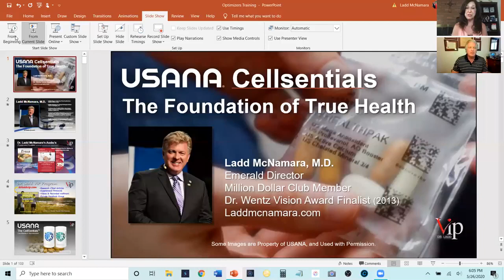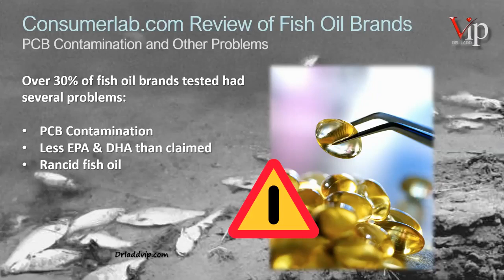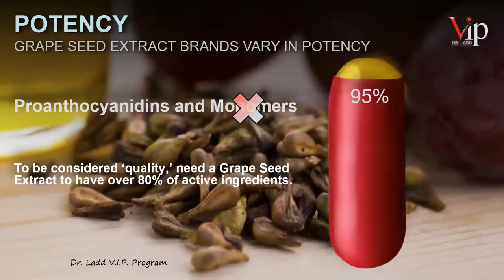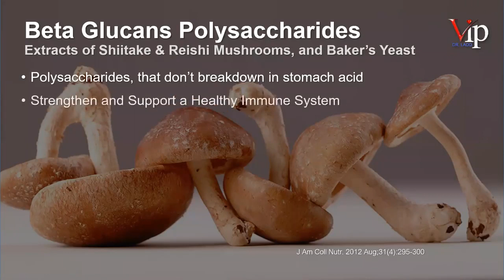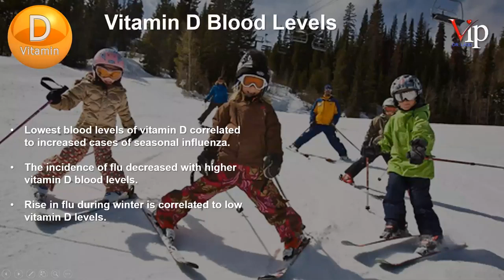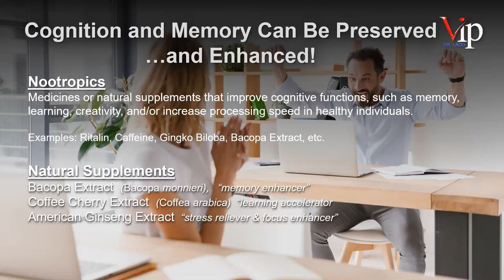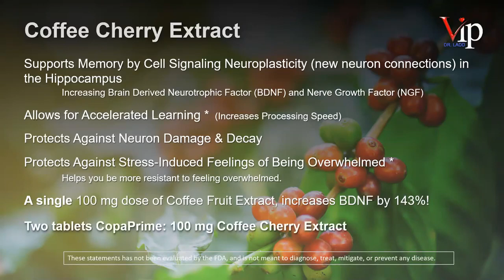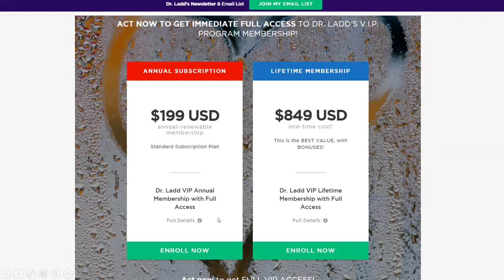USANA Products Training, 2 of 3 by Dr Ladd McNamara